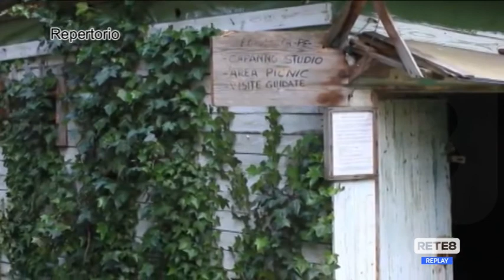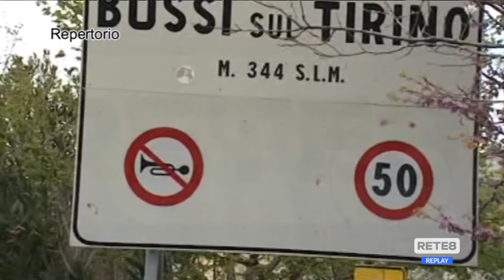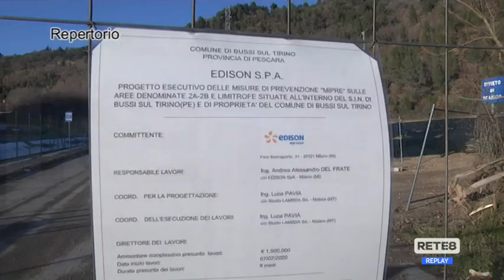Relazione Bussi - Troppe partite ancora aperte